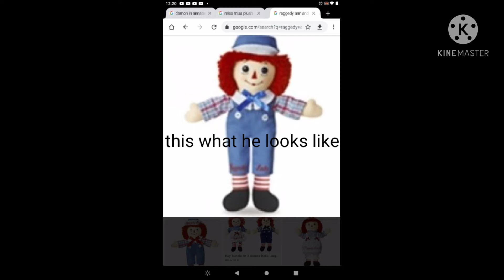no girls toy